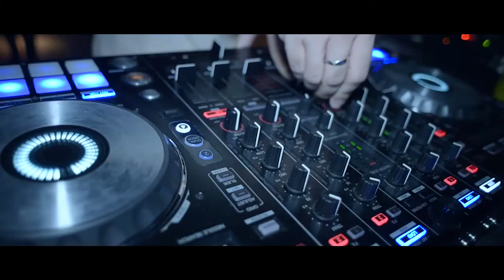Poland Meets Indonesia @ Kunstkring, Jakarta (Wedding of Jacek & Inge by MC Samuel Halim)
I don't have that "wedding fluency" yet but when the atmosphere is built, we have another story to tell